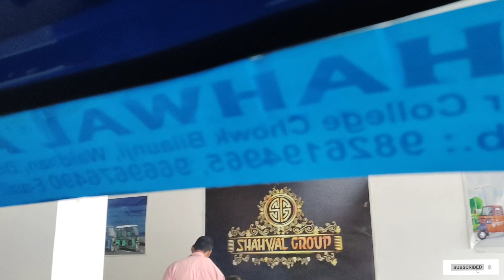Atul gem atuo 2023 model 🔥 launched 🔥|बेस्ट 3 व्हीलर है ये जरूर देखें 🔥🔥must watch 🔥